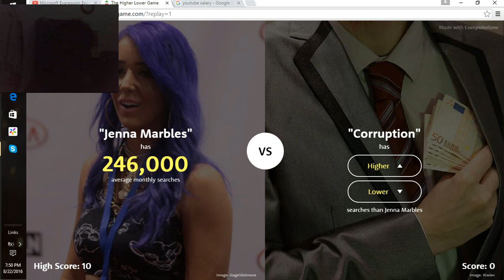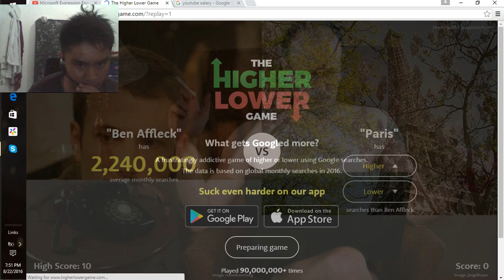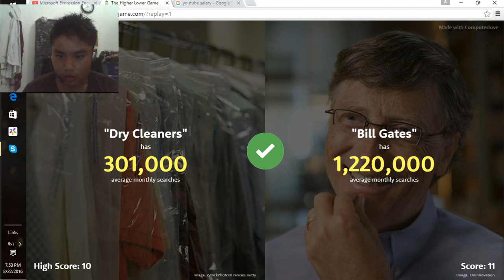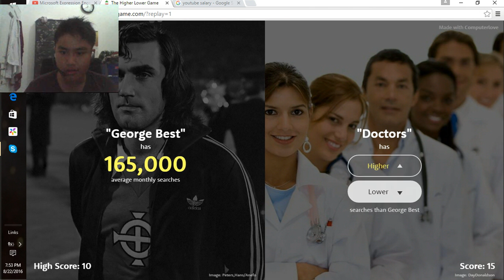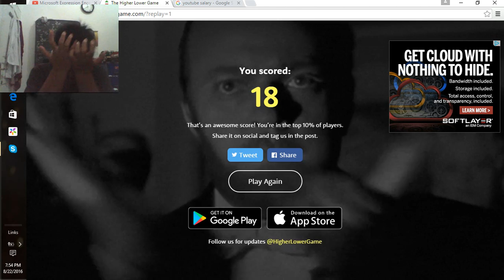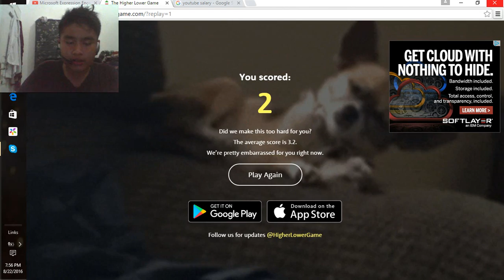Higher Lower game - Crushed Pepper challenge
hello guys ali here i hope you enjoy this video!
If you wanna play this game, go to google and type in higher lower game. have fun playing that game and goodbye